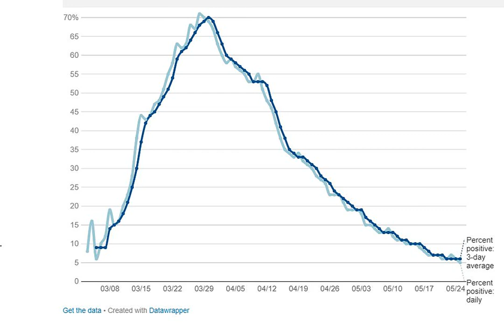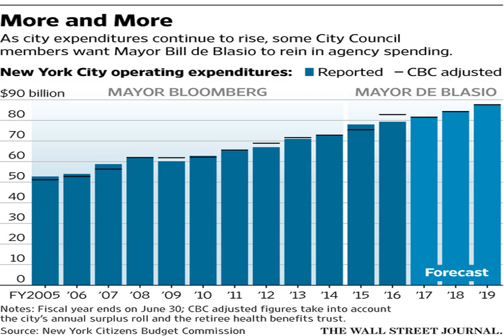New York budget crisis takes de Blasio back to the ’70s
New York City Mayor Bill de Blasio is scrambling as the locked down, virus-ravaged city's shortfall surged $1.6 billion over the past month alone. | Frank Franklin II/AP Photo